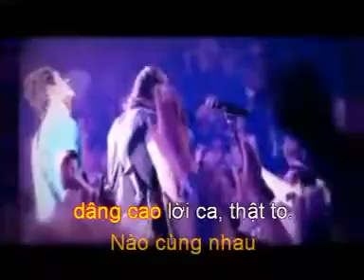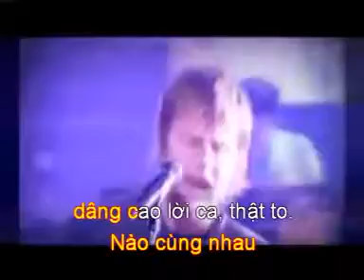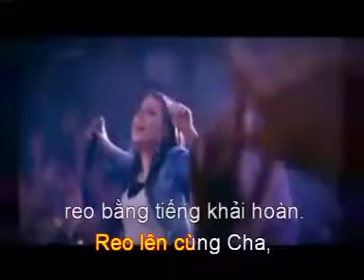Reo len cung Chua Nr07 VCD